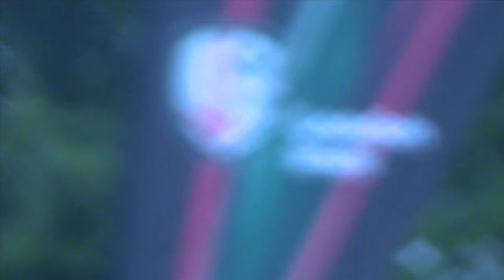London Irish Green Ticket Scheme- Nic Rouse's Nomination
This week's Green Ticket winner as chosen by Nic Rouse.